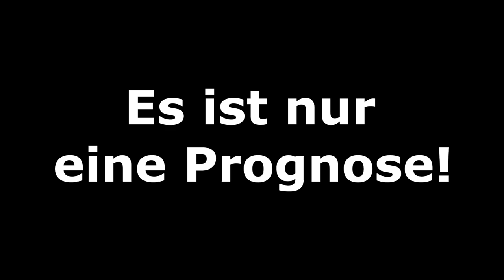FIFA 23: 11.Spieltag - Bundesliga I 2022/2023 I Prognose l Deutsch [FULL HD x PS5]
00:00 Intro
Borussia Dortmund - VfB Stuttgart
Borussia M´Gladbach - Eintracht Frankfurt
Hertha BSC - FC Schalke 04